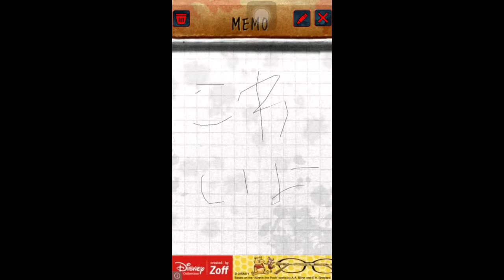【ホラーゲーム実況】呪巣 最終捜索目 【実況プレイ】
編集の過程で、音ズレが発生している可能性があります。m(_ _)m

提供

配布 App Store

作成 MAN GE

※このゲームにはトラウマになりえる恐怖演出や血などのグロテスクな表現が含まれています、ご視聴のさい、十分に注意してご覧ください。

【このゲームの素材提供】
■サウンド